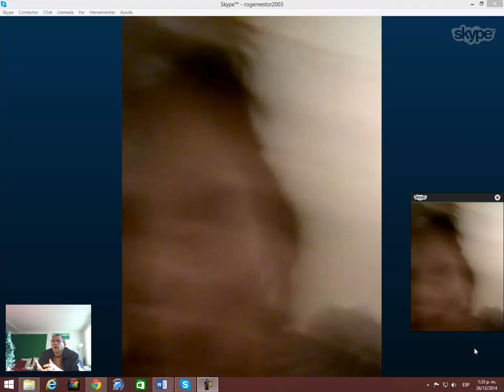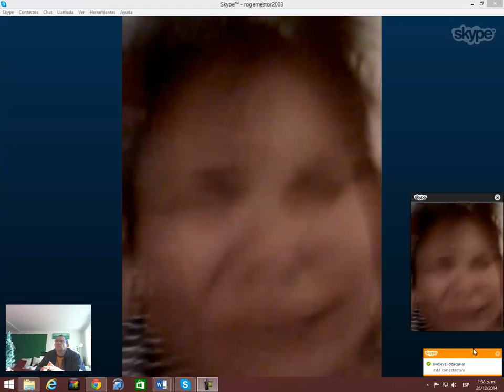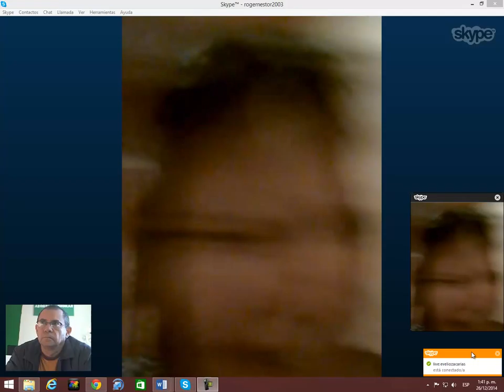capture 6pasoArgentina261214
SKYPE: ROGERNESTOR2003

JESUCRISTO VINO A LIBERTAR A LOS CAUTIVOS:
19 A predicar el año agradable del Señor